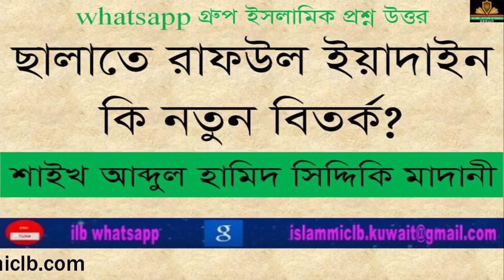|New Bangla Waz |waz Sheikh Abdul Hamid Siddiki Madani ছালাতে রাফউল ইয়াদাইন কি নতুন বিতর্ক?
RELATED TOPIC:
1.we all want to know about islam, muhammad, quran, koran, muslim, lecture, allah, mufti menk,
RELATED TOPIC 2:
2.Every muslims want to know about 2020 waz, waz mahfil,  islamic lectures, azhari,

ছালাতে রাফউল ইয়াদাইন কি নতুন বিতর্ক?
Sheikh Abdul Hamid Siddiki Madani